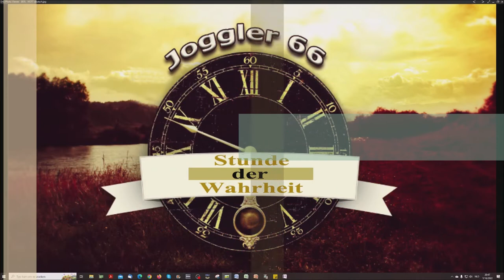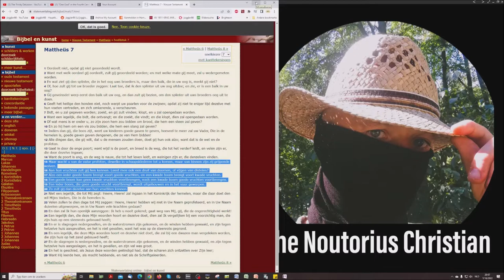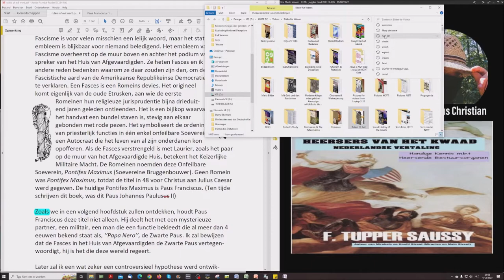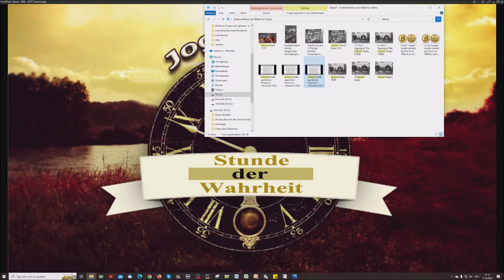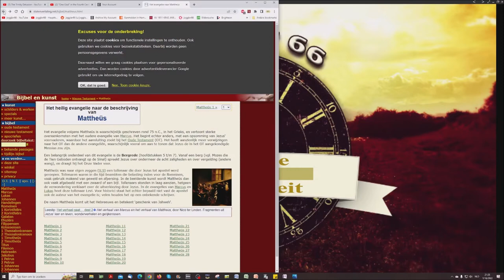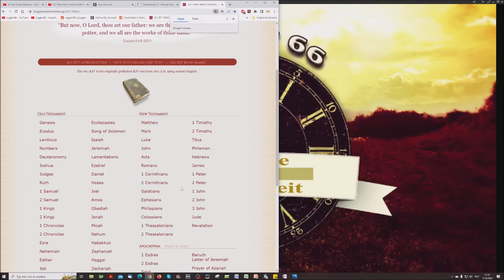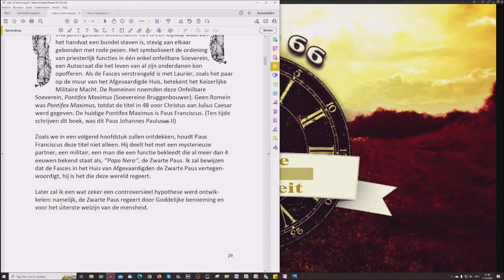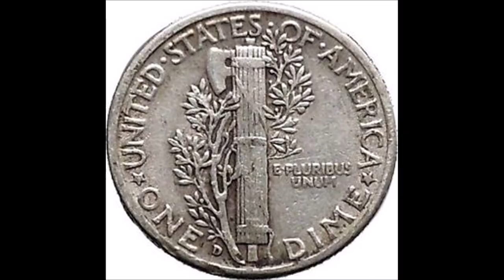Vlaams: Nout & Jörg lezen Heersers Van Het Kwaad Deel 3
Vandaag meer Bijbelstudie in Daniel & Openbaring als lezen...

“Het ergste wat U in dit leven kunt doen, is het onderschatten van Uw vijanden.’’
EX-PRESIDENT V.S. WILLIAM J. CLINTON,
CBS Nieuws, 31 Maart, 1999
"Waarom wordt de macht en invloed van de Heilige Stoel onderschat? Een deel van het antwoord ligt in het feit dat het een buitengewoon complexe en unieke instelling is en daarom gemakkelijker af te wijzen dan te begrijpen."
Francis Rooney, Ridder van de Orde van Malta, voormalig ambassadeur van de VS aan de Vaticaan uit zijn boek "The Global Vatican".

Nout en ik lezen en bespreken hier het eerste Kapitel van het boek "Heersers van het Kwaad", "Onderbewust Rome". Hoe belangrijk dit deel van het boek is mag niet onderschat worden.

Francis Rooney, The Global Vatican An Inside Look At The Catholic Church, World Politics, And The Extraordinary Relationship Between The United States And The Holy See(2013)

Hellstorm - The Real Genocide of Nazi Germany (1 of 2)

Dictatus Papae Unam Sanctam Ad Absurdum! - Wie der Papst Weltmacht fordert

Achter De Dictators

De protocollen van de wijzen van Zion

en ook hoofdstuk 2 van "Achter de Dictators" met veel links in de Duitse versie van mij: